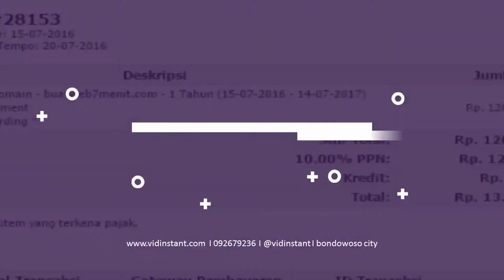Jual Minyak Ikan untuk Bayi | Deepsqua | Squalane Oil di Kepulauan Riau Order : 081282707458